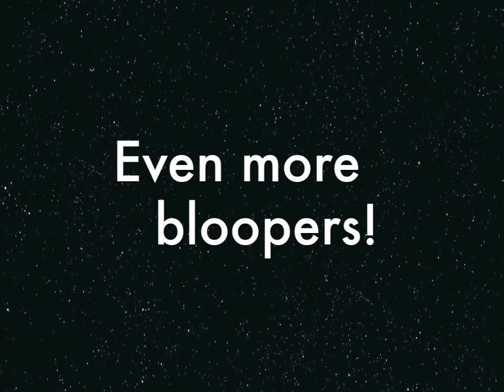My Boyfriend Does My Make-up TAG!!